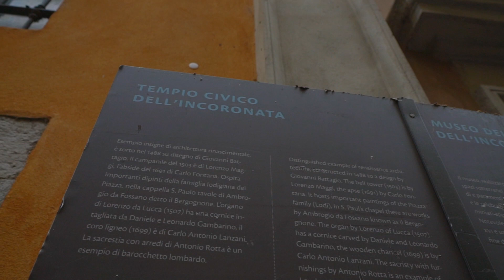LODI! Cosa vedere in centro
Lodi è una piccola cittadina della Lombardia a due passi da Milano.

Nel centro città potrai visitare oltre al Duomo uno dei massimi capolavori del Rinascimento Lombardo, meglio conosciuto come il Tempio civico dell'Incoronata...

Qualcosa di incredibile a mio parere.

Spostandoci un pochino dal centro se avrai la fortuna di trovarla aperta (non come noi) ti consiglio una visita alla Chiesa di San Francesco, che ha una particolarità molto curiosa, che sentirai in video.

Hanno anche prodotti veg e senza glutine😁

Condividi 😁

Attrezzatura personale per questo video:
- Sony a7r3